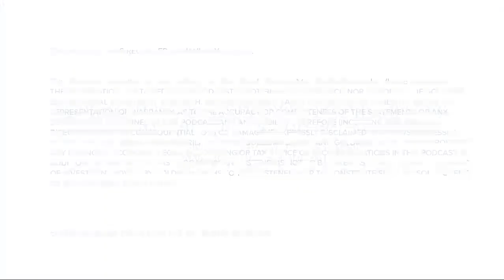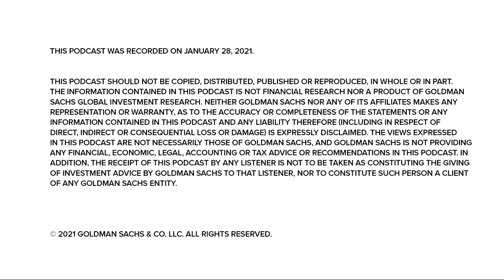Markets Update: January’s Record Inflows and Retail Trading Boom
“Exchanges at Goldman Sachs” Podcast – Scott Rubner of Goldman Sachs’ Global Markets Division recaps historic inflows into global equities in January and talks about the ongoing retail trading phenomenon and what it means for markets.

This podcast was recorded on January 28, 2021.